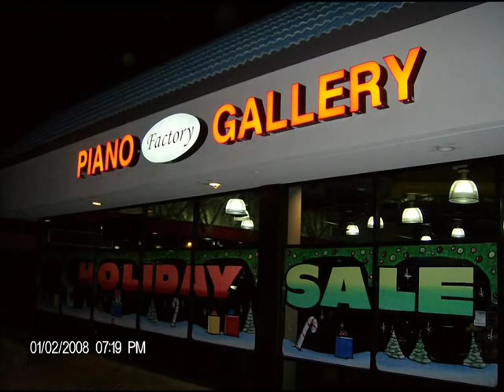KAWAI Upright Piano Model BL12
$2595.00
A beautiful 1974 49" KAWAI. It is selling for a great low price of $2295.00 It has been inspected by our technicians and is ready to come to your home.   Serial #728099.
Shipping depends on location.
Shipping between $100-$1000.  Please call to find out.
We are the Kawai Dealer For Riverside, California.  Please stop by!

Visit pianofactorygallery.com.